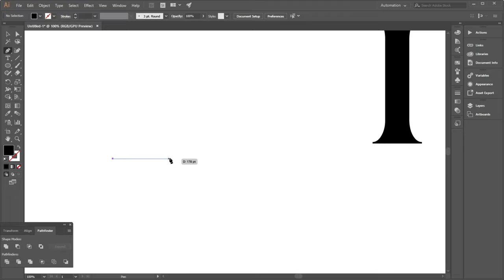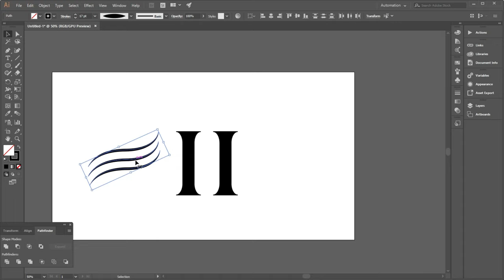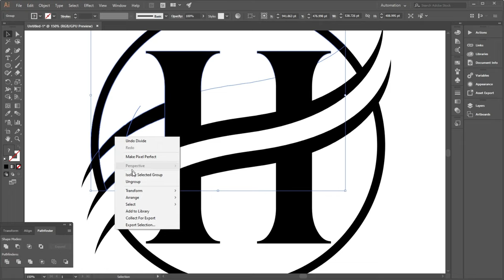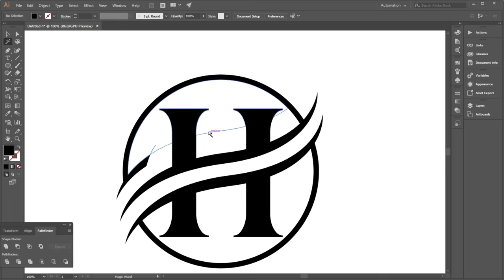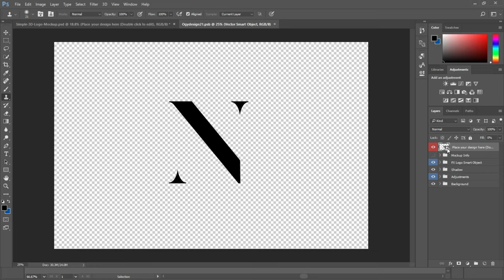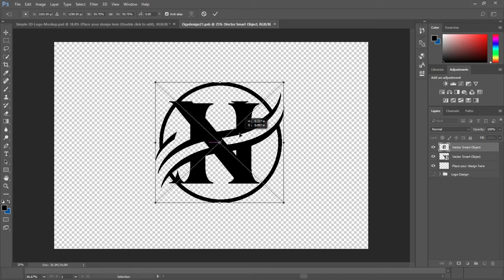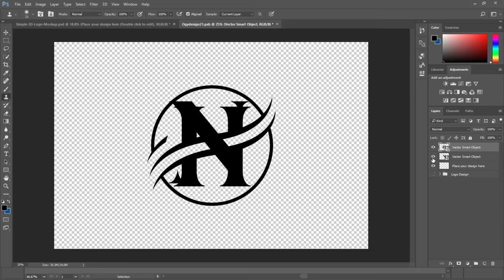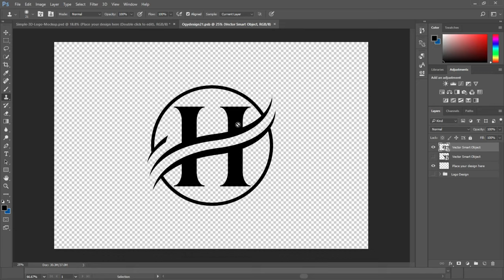Adobe Illustrator Tutorial: Letter H Logo Design With Circle Swoosh Border